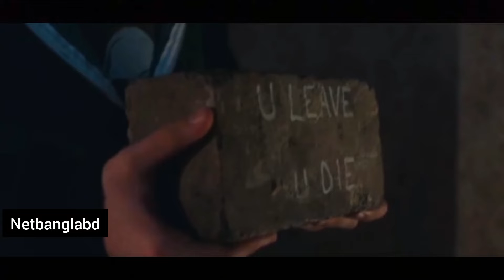মেয়েটাকে নিয়ে কত ধরনের খেলা করে ছেলেটি । movie explained in bangla.better watch out movie explain.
মুভি সংখেপন
better Watch out Movie explain
better watch out bangla explained
cinemar golpo
afnancottage
movie explain bangla movie
hindi movie explain
English movie explain bangla